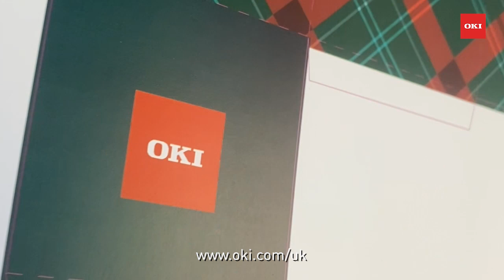OKI Premium Packaging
Print your own packaging on an OKI Pro9 series